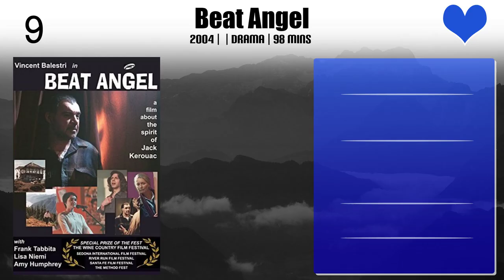Lisa Niemi Top 10 Movies of Lisa Niemi| Best 10 Movies of Lisa Niemi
Top 10 Movies of Lisa Niemi

Find the list of movies by Lisa Niemi you can find more information, movie trailers, posters, reviews, youtube links in below link.

9.Live! From Death Row

Please Comment down your favorite movie of Lisa Niemi